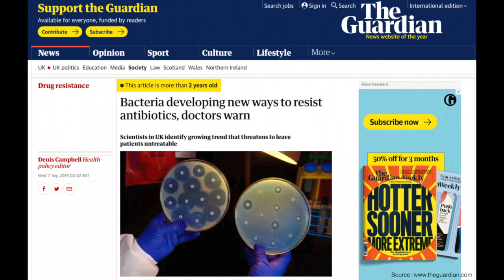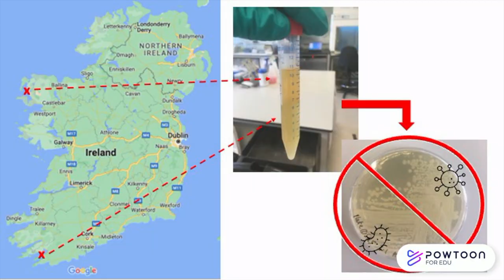Ailbhe McGurrin | WHYRESEARCHMATTERS | USI-IRC Video Competition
'Turning the tide on antibiotic resistance: how seaweed can be a medicine for the future'

My name is Ailbhe McGurrin and I am a PhD researcher funded by the Irish Research Council Enterprise Partnership Scheme. My PhD project is in partnership between University College Dublin and Bantry Marine Research Station Ltd.

My research explores the medicinal and biotechnological properties of Irish seaweeds. Seaweeds are full of tiny chemicals as a defence mechanism that allows them to survive in the harsh environment of the sea. Scientists discovered that some of these chemicals could be useful for humans, as they had medicinal properties like being able to kill bacteria, or lower blood pressure. Chemicals from seaweed that can kill bacteria are particularly helpful for humans, as in recent years many standard antibiotic (bacteria-killing) medicines have stopped working due to evolving bacteria. In my research I study the Irish seaweed winged kelp, to analyse the potential for this seaweed to kill bacteria, which could be used as a medicine for an infection. This research is vitally important to protect against a future where 'superbugs' (bacteria which have evolved to survive all antibiotic medicines) will be a huge danger for humans.

Why Research Matters is a joint campaign by the Union of Students Ireland and the Irish Research Council that invites postgraduate students to submit a video explaining their research and why it matters.